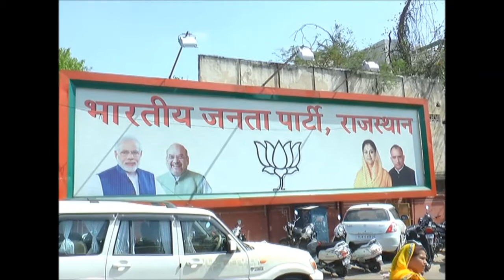BJP STATE PRESIDENT को लेकर भाजपा की सफाई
बीते दस दिनों से खाली पड़े भाजपा प्रदेशाध्यक्ष पद को लेकर चल रहा घमासान थमने का नाम ही नहीं ले रहा है. अशोक परनामी के इस्तीफे के बाद केंद्रीय मंत्री और जोधपुर से सांसद गजेंद्र शेखावत का नाम सामने आते ही प्रदेश भाजपा में मानों भूचाल आ गया. प्रदेश भाजपा के बड़े नेता और कई मंत्री राष्ट्रीय नेतृत्व से मुलाकात कर फैसला बदलने का दबाव बना रहा है... राज्य सरकार प्रदेशाध्यक्ष को लेकर डेरा डाले हुए है. शेखावत के विरोध में एक लॉबी के पूरी तरह खुलकर सामने आ जाने से पार्टी में गुटबाजी बढ़ गयी है. पार्टी को आगामी विधानसभा चुनावों में इस प्रेशर पॉलिटिक्स का नुकसान भी उठाना पड़ सकता है. सूत्रों की मानें तो प्रदेशाध्यक्ष की नियुक्ति कर्नाटक विधानसभा चुनावों तक टल भी सकती है. ऐसे में बीजेपी ने बैठे बिठाए कांग्रेस को मुद्दा दे दिया, जिससे कांग्रेस जमकर निशाना साध रही है. हालांकि बीजेपी नेता जगजाहिर हो चुकी पार्टी बगावत और प्रदेशाध्यक्ष ​की नियुक्ति को सामूहिक सहमति से निर्णय करने का हवाला दे रहे हैं...